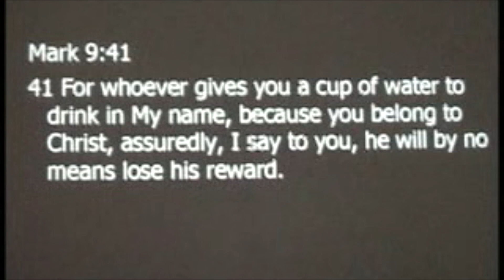Prophetic Rewards - Lesson 12 - SOPK Trailer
Lesson 12 Prophetic Rewards - The School of Prophetic Knowledge TRAILER